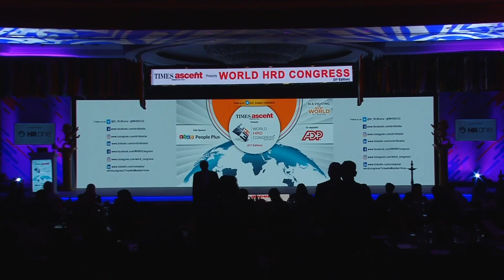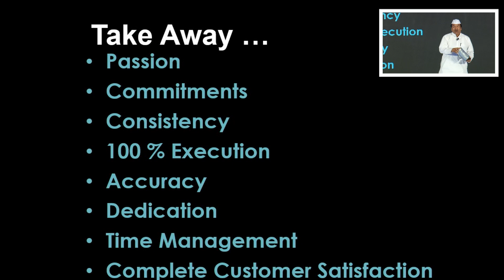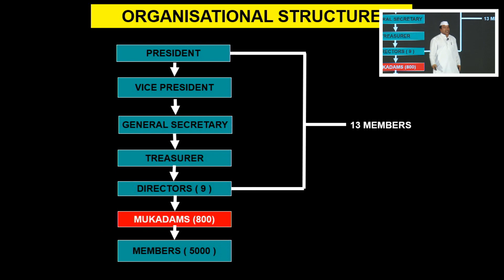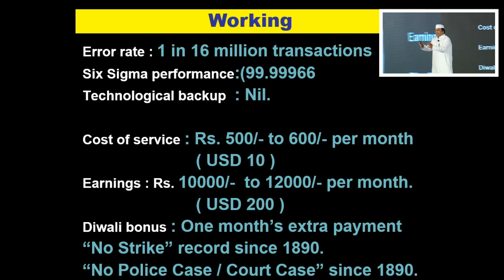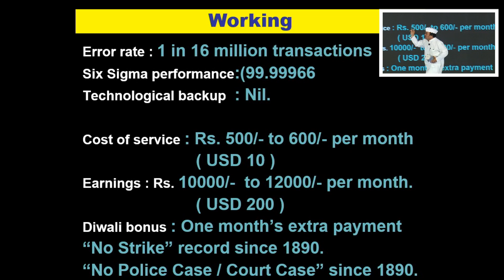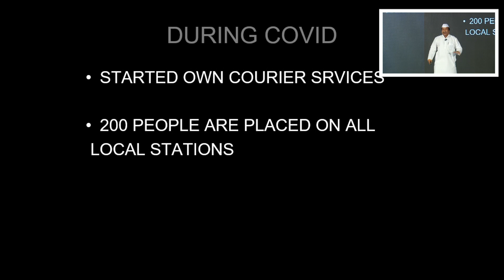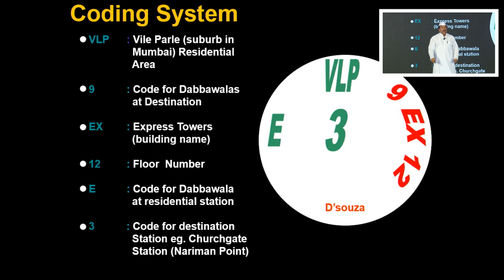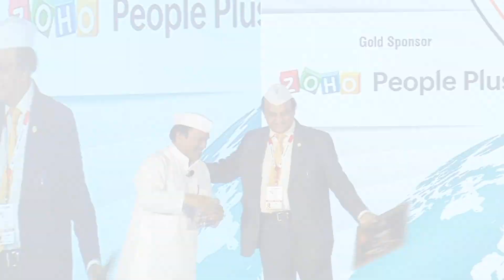TIMES ASCENT PRESENTS WORLD HRD CONGRESS 2023 - DR. PAWAN AGRAWAL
TIMES ASCENT PRESENTS WORLD HRD CONGRESS 2023
DR. PAWAN AGRAWAL
Founder and President
Kamalabai Educational and Charitable Trust, Mumbai